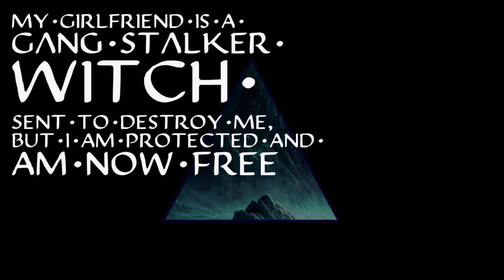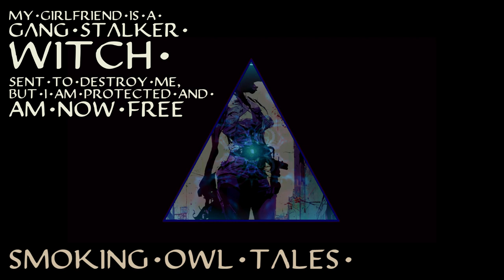My Girlfriend Is A Gang Stalker Witch Sent To Destroy Me - Scary Stories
My Girlfriend is a Gang Stalker Witch Sent To Destroy Me, But I Am Protected And Am Now Free

Call it a scary story, call it sharing information or call it citizen journalism in some form.  That Confessions of a gang stalker and targeted individual girlfriend story has prompted many to tell their own stories.  These often has the same elements, it just goes down in a different way, a different place.  The script is similar, but the actors have different names.  In this one, the charming perfect girl goes further than tirckery to destroy her target, she tries to take the ultimate thing from him.. his life.  But her plot failed and she is exposed.

This story is authored by The Smoking Owl.

The background music was composed by The Smoking Owl using the audio production software application FL Studio Mobile.

I also work with Targeted Individuals, and people with know of Spiritual Warfare to develop their knowledge and experiences into stories for this channel.

Thank you for Listening. It is awesome that you are here.